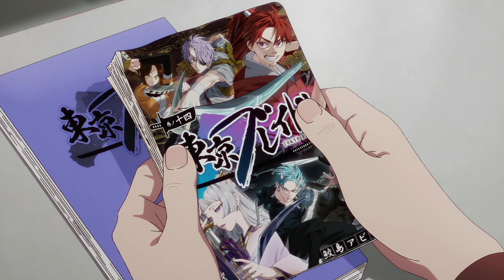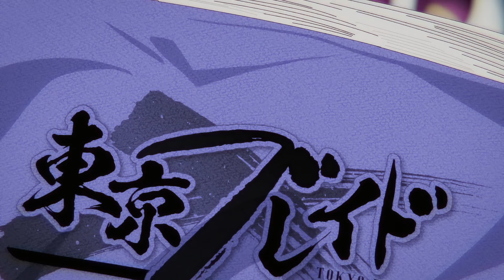Where Oshi no Ko Season 2 Blew Me Away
Welcome to my new annual tradition where I gush over the first episode of the new season of oshinoko , specifically this time around chatting about long shots, the sound design of metaphorical paint fights, and characterization in visualizations. So let's chat about Kana finally getting to express the depths of her talent, Akane's frustration with her process, and all the other little bits of directional goodness that our return to Oshi no Ko has to offer! We're so completely and absolutely back.

Chapters:
Intro - 0:00
Long Shot - 0:36
Paint Fight - 2:09
Quick Hits - 5:05
Puzzle Pieces - 6:02
Conclusion - 8:20

To Arms! - Live a Live 2DHD OST
My First TV Series - Oshi no Ko OST
Flamechurch, Sacred Light OST

Logo: Drawplex